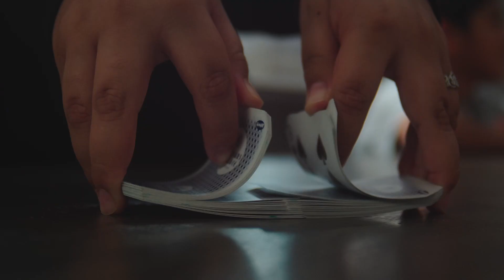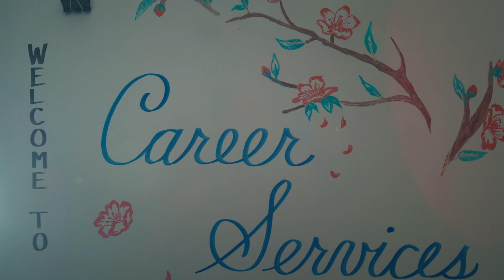Clark College Student Stories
Find out from Clark College students what Clark is like. You belong here, and we can't wait to make your goals a reality!